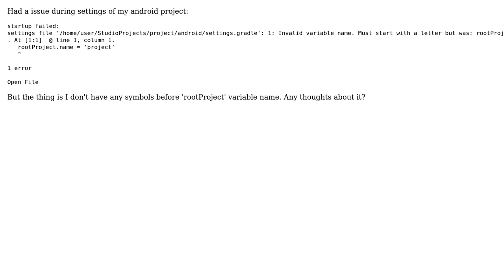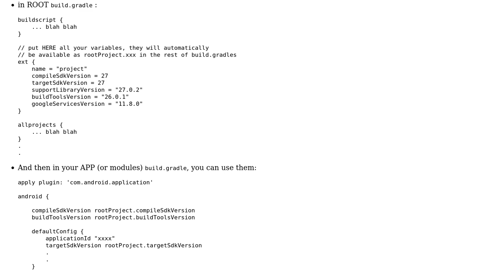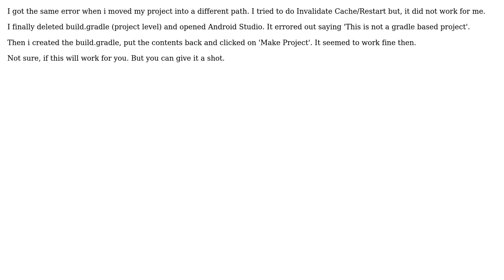Gradle settings: Invalid variable name. Must start with a letter but was: (2 Solutions!!)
With thanks & praise to God, and with thanks to the many people who have made this project possible! | Content (except music & images) licensed under CC BY-SA | Music | Images & others | With thanks to user Suriya user rupps user Igor F and the Stack Exchange Network Trademarks are property of their respective owners. You are responsible for your own actions.